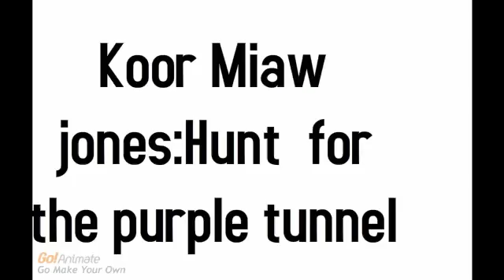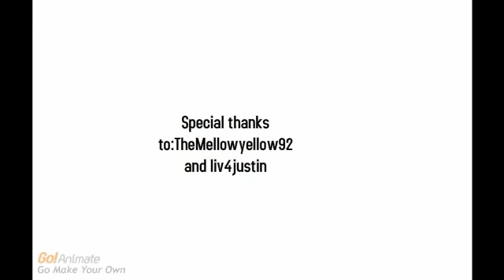KoorMiaws adventures ep 3